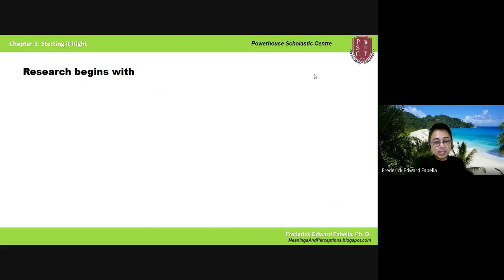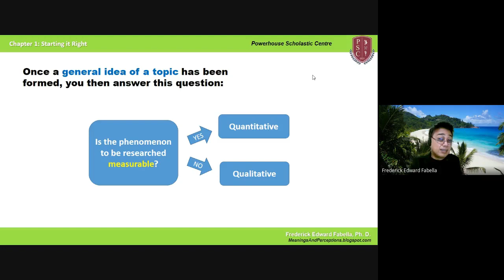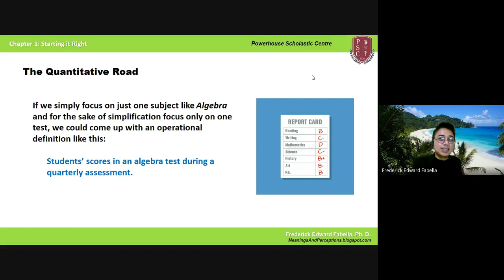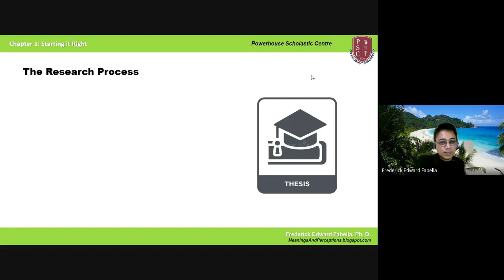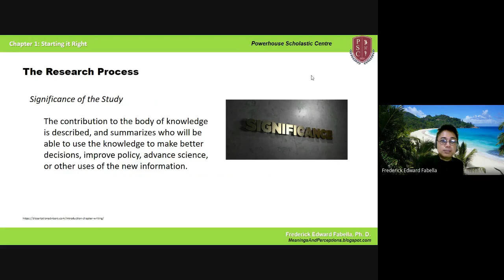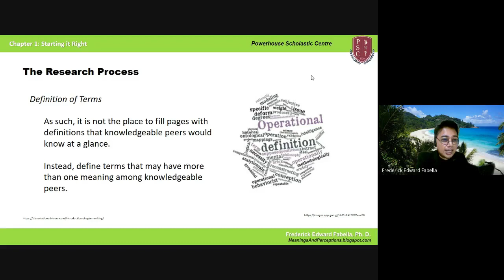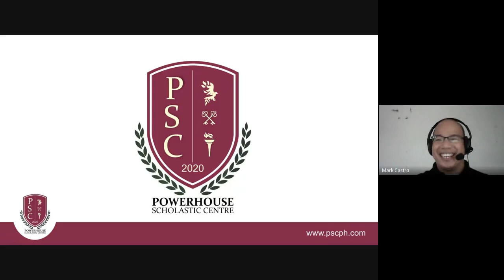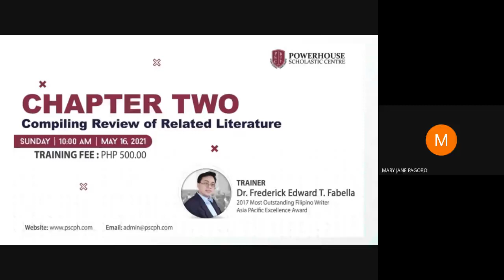Thesis Writing: Chapter 1 by Dr Fabella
Lecture on Thesis Writing focus on Chapter 1 by Dr. Frederick Edward T. Fabella